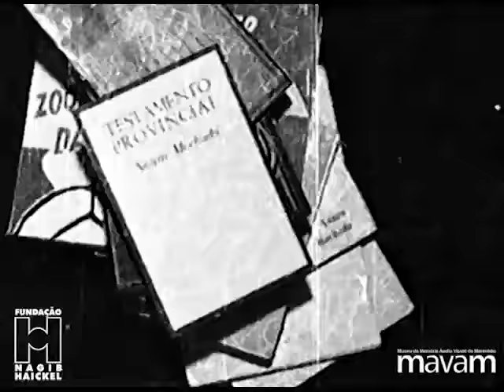1976 Aldo Leite interpreta Nauro Machado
1976:
Aldo Leite interpreta Nauro Machado.
Esse filme foi realizado para o programa "Pespectiva",produzido por Lindberg Filmes e exibido na TV.Difusora.